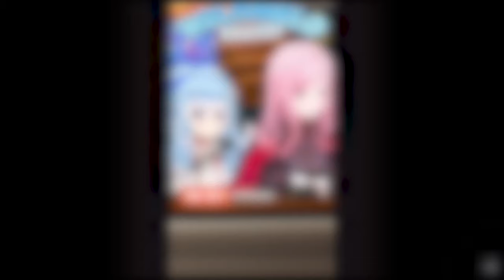Kobo Ketika Pinter Buat Promosi Ke Penonton Calli Tapi Karena Ada Maunyaa..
buyher album

Source
【HOLOMELO RADIO】Episode 1- Special Guest @KoboKanaeru !radio